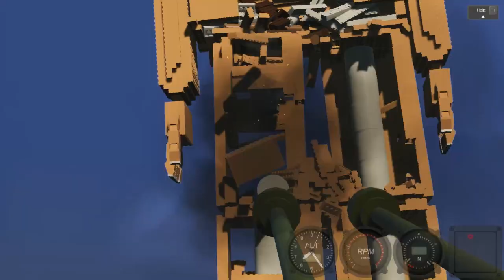КВ-2-2-2 УНИЧТОЖАЕТ ОГРОМНЫХ ЛЕГО ЛЮДЕЙ В BRICK RIGS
Сегодня в Брик Ригс я буду с помощью БМ-13 Катюша и танка КВ-2-2-2 буду уничтожать огромных людей из лего. Lego эксперимент